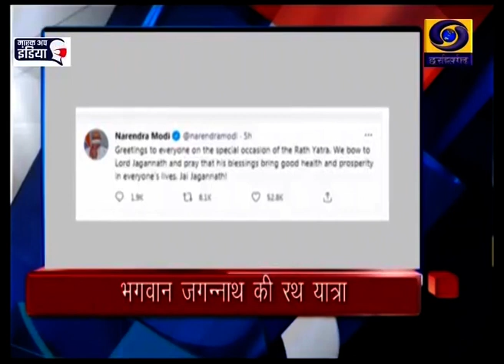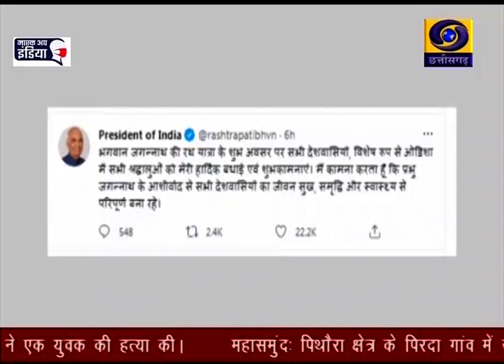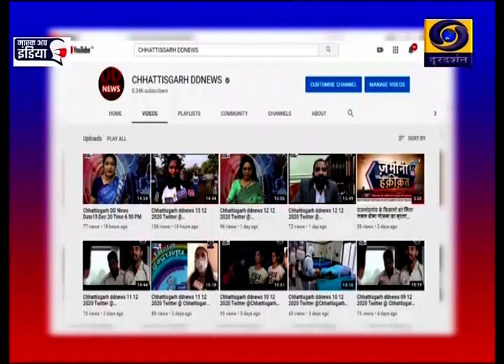Chhattisgarh ddnews 12 07 2021 Twitter @ Chhattisgarh ddnews 3 pm